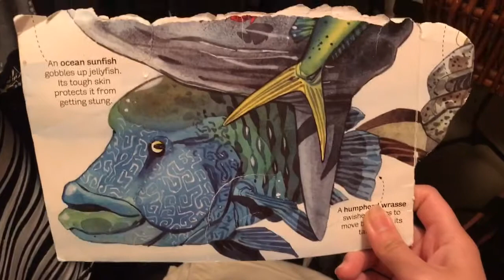Niko'a reunion with an old friend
Niko's reunion with an old friend!

He was SO happy, he thanked me genuinely 4 times, including once in the middle of the night when he moved from his bed to mine (with his book).

At 5:00 he recognizes the only page he had left lol.
Let's just say he forgot all about eating his peach

5 years old